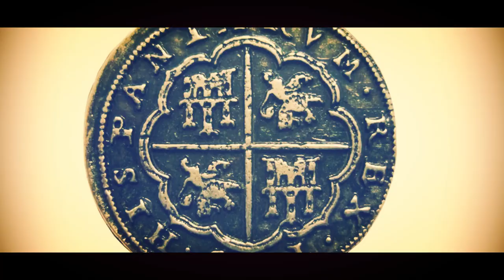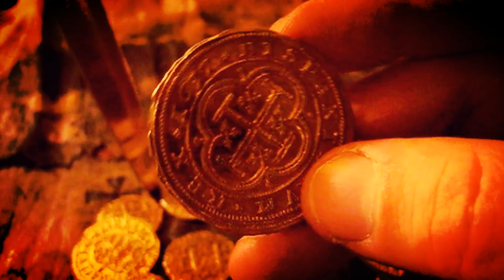The Pirate movie by Sándor Senkó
Here you have a new video of our friend SÁNDOR SENKÓ (from Hungary).

A spectacular short story that allows us to enjoy this fantastic time full of adventures with pirates and corsairs in the Colonies:

With the arrival of Christopher Columbus to Cuba on October 27th, 1492, began the first centuries of Spanish rule in America. The Route of the Indies that followed the Spanish ships, crossing the Atlantic ocean thru Cuba or Hispaniola. From these islands started their routes to the continent: to Veracruz, Portobello, Maracaibo, La Guaira, and Cartagena de Indias.

The pirates attempted (and in many cases succeeded) in stealing valuable cargos of gold, silver and other goods from the New World, which coasts provided them an ideal place for their activity because of its abundance of islands in which pirates could take refuge. You can feel the experience and the adventures of privateers, pirates and buccaneers through replicas of their weapons and treasures. Pistols, swords and daggers that staged endless trips and assaults to the coasts of the Caribbean and South America.

Many years before, the exploits of Barbarroja Jeireddín, who was one of the most important corsairs of the sixteenth century, allowed the Maghreb to achieve a great power over the Mediterranean trade.

And finally, our replicas of sabers, swords, cannons and guns or spark guns recall characters such as Bartholomew Roberts, a Welsh pirate known as one of the most successful in blocking the British fleet in his attempt to protect the treasures in The Caribbean and North America. And Black Beard, who before being a pirate was a sailor of the Royal Navy, but after the War of Spanish Succession began his criminal activities under the commandment of Benjamin Hornigold. His most famous attack was realized in Charleston (South Carolina) in May of 1718.

Aquí tenéis un nuevo video de nuestra amigo SÁNDOR SENKÓ (de Hungría).

Un espectacular relato corto que nos permite disfrutar de esta fantástica época llena de aventuras con piratas y corsarios en las Colonias:

Con la llegada de Cristóbal Colón a Cuba el 27 de octubre de 1492 se inician los primeros siglos del dominio español en América. La Ruta de las Indias que seguían las embarcaciones españolas, cruzaba el océano Atlántico rumbo a Cuba o a La Española. De estas islas partían rutas hacia el continente: a Veracruz, Portobelo, Maracaibo, La Guaira, y Cartagena de Indias.

Los piratas intentaban (y en muchos casos lograban) robar valiosos cargamentos de oro, plata y otras mercancías procedentes del Nuevo Mundo, que presentaba un lugar ideal para la actividad por su abundancia de islas en las que los piratas podían refugiarse. Vive las aventuras de corsarios, piratas y bucaneros a través delas réplicas de sus armas y tesoros. Pistolas, espadas, puñales que protagonizaron interminables viajes y asaltos a las costas del Caribe y América del sur.

Muchos años antes se vivieron las hazañas de Barbarroja Jeireddín que fue uno de los más importantes corsarios del siglo XVI que llevó a los magrebíes a alcanzar gran poder sobre el comercio del Mediterráneo.

Y más adelante, nuestras réplicas de sables, espadas, cañones y pistolas o trabucos de chispa rememoran a personajes como Bartholomew Roberts, pirata galés conocido como uno de los más exitosos en poner en jaque a la flota británica en su intento de proteger los tesoros provenientes del Caribe y Norteamérica. Y Barba Negra, que antes de pirata fue un marinero de la Royal Navy, pero tras la Guerra de Sucesión Española inició sus actividades delictivas bajo el mando de Benjamin Hornigold. Su más sonado ataque fue realizado en la localidad de Charleston (Carolina del Sur) en mayo de 1718.